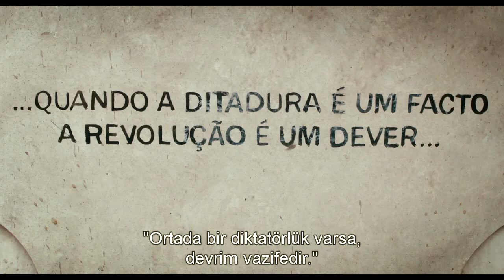Nachtzug nach Lissabon